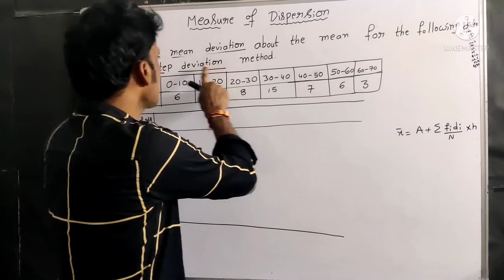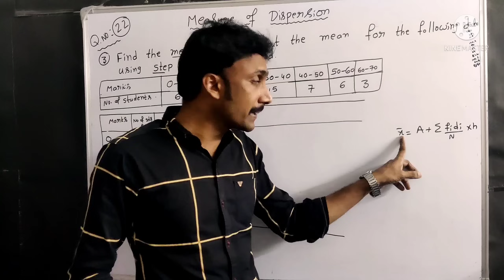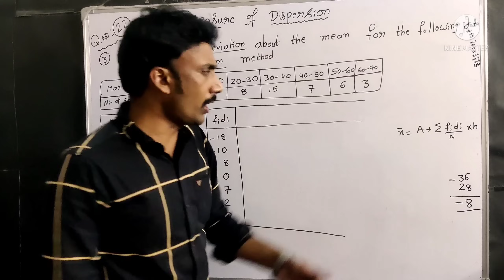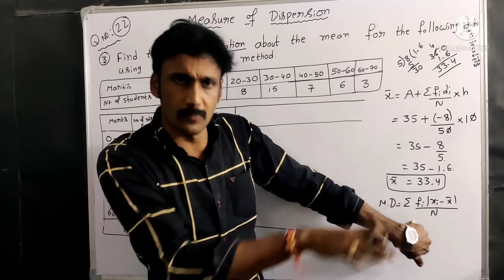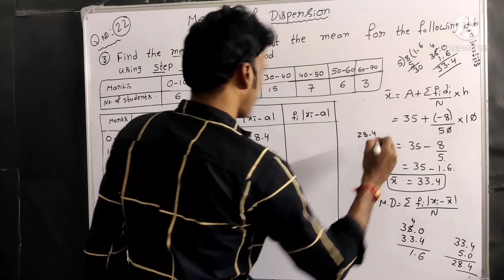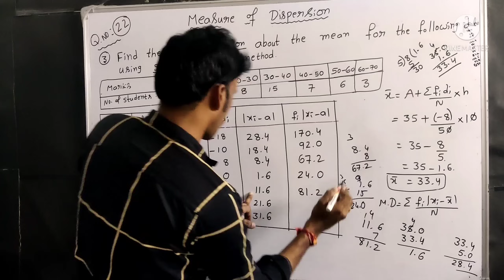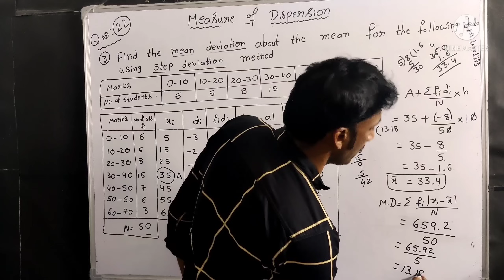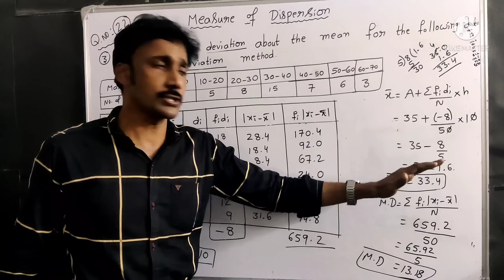MEASURE OF DISPERSION(part-3)